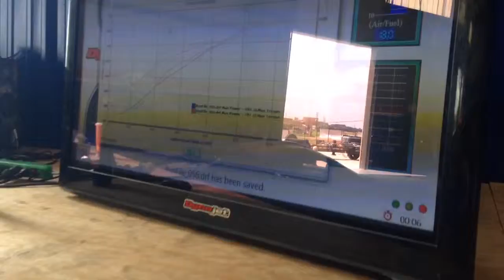GTM (low boost) second run